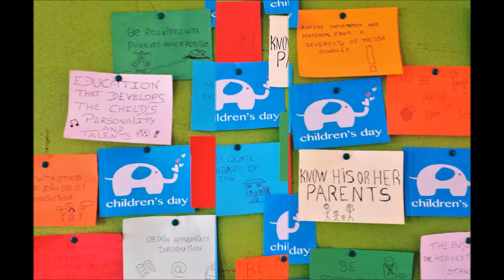Universal Children's Day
This video was produced by the 9th graders from Domingos Capela - classes A & B - to mark Universal Children's Day 2016, in association with the eTwinning project "TIED4HR - Together In Education For Human Rights", AEMGA EUClub and Six Seconds.